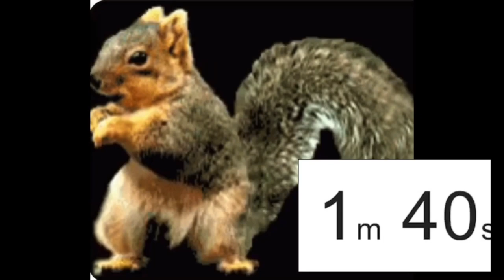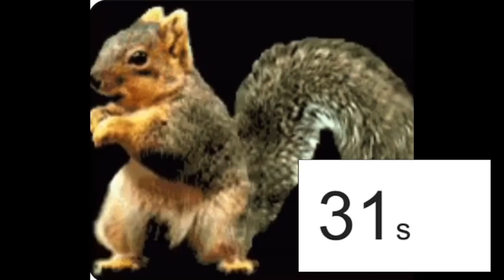Dancing Squirrel Ten Minute Timer